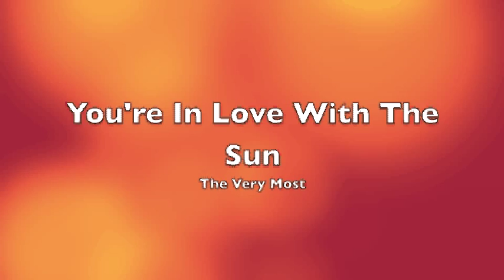You're In Love with the Sun - The Very Most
Enjoy brothers ;D